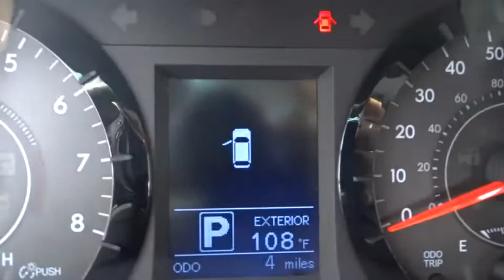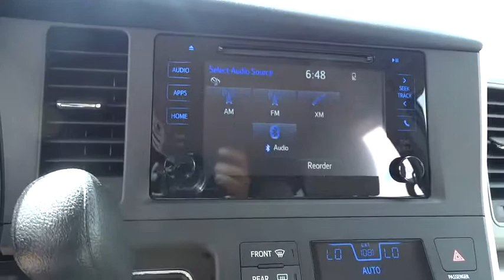2015 Toyota Sienna Las Vegas, Henderson, North Las Vegas, San Bernardino County, NV 00852976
2015 Toyota Sienna

Centennial Toyota
6551 Centennial Center Blvd